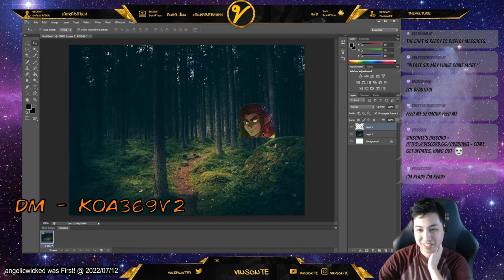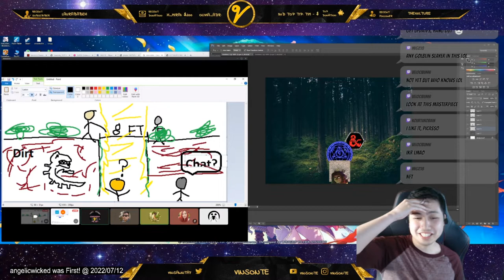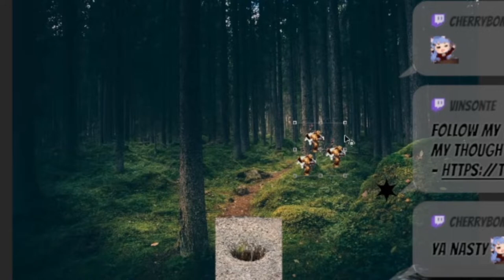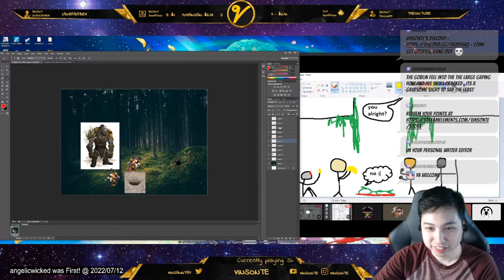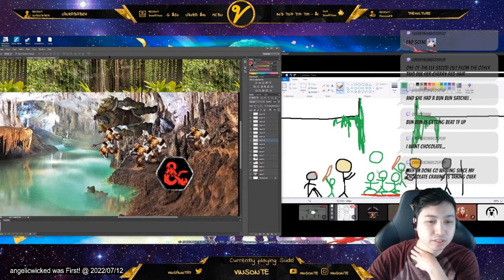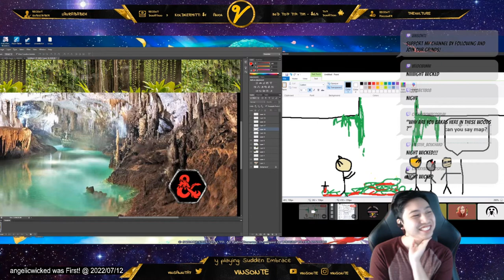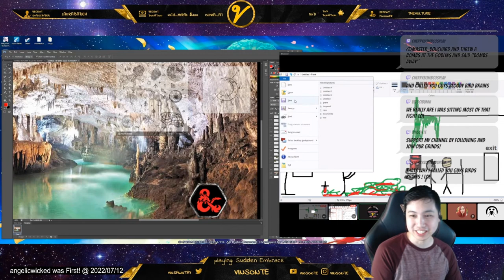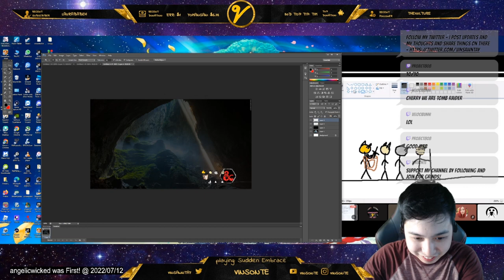D&D ISEKAI! | Dungeon and Dragons Adventure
I play as a streamer who met Trunk-kun and was reincarnated in another world as a wood elf in this D&D adventure.